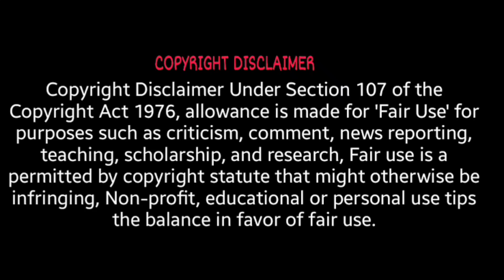Vishal Singh Roasts Amit Shah and Bjp over thier UCC Politics | Vishalviews | New Video 2023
IFSC - CNRB0006479
Canara Bank

UPI:- Vishalviews@ybl
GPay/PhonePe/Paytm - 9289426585